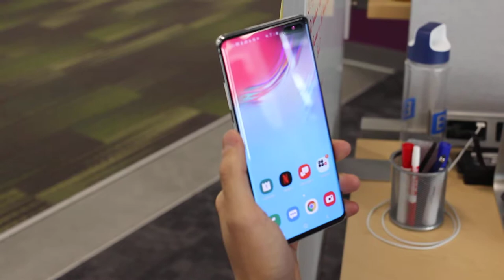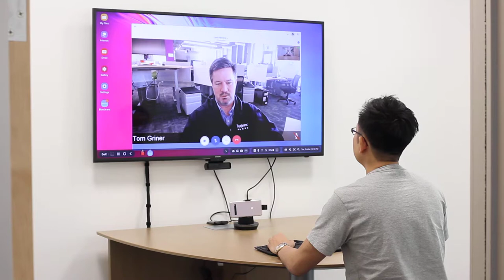Verizon demo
BlueJeans for Android on the Samsung Galaxy S10 used on the desktop, mobile, and in a conference room.